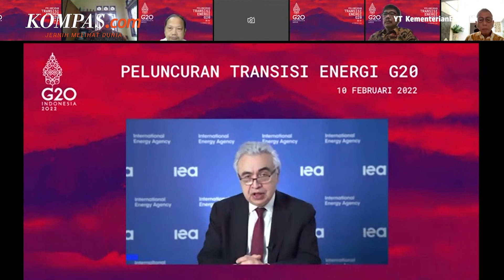3 Isu Prioritas Transisi Energi ETGW G20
Sektor energi dan sumber daya mineral (ESDM) akan menggelar Sidang Energy Transition Working Group pertama (ETWG 1) yang merupakan rangkaian Presidensi G20 Indonesia. Sidang akan berlangsung di Yogyakarta pada 24-25 Maret 2022.

Kegiatan ini akan dihadiri 20 negara anggota G20, 10 negara undangan dan 8 organisasi internasional baik secara langsung atau virtual.

Penulis Artikel: Ade Miranti Karunia
Penulis Naskah: Annisa Nurmaulia Al Fajri
Narator: Annisa Nurmaulia Al Fajri
Video Editor: Ivan Khabibu Rochman
Produser: Deta Putri Setyanto